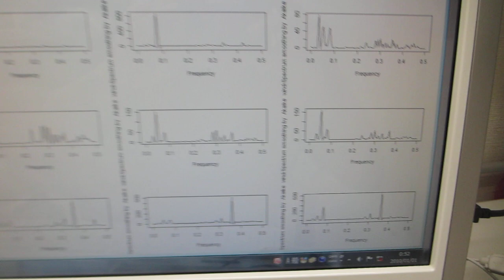基礎実験：：１００ＭＨｚ以上の超音波伝搬状態を利用可能にする技術（超音波システム研究所）